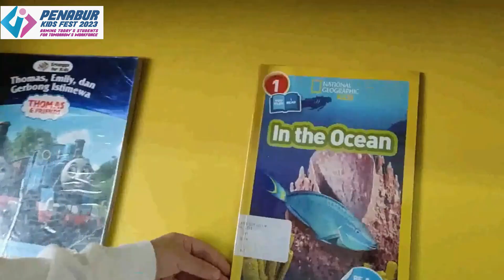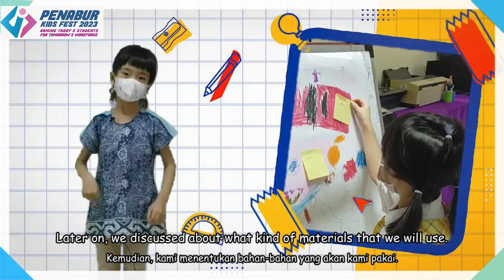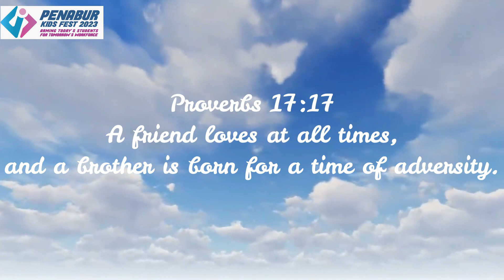NATURE SUPER SAVER-K2-TKK 10 PENABUR-PKF 2023